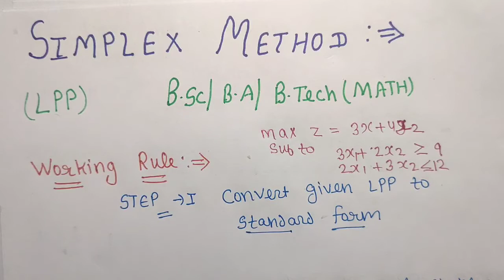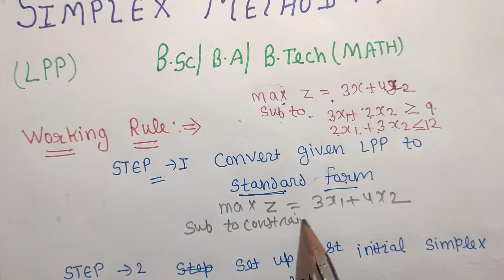Simplex method In Operation Research |Simplex method in LPP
*Operational Research Math/LPP Math*

    *(Bsc /BTech/BA Math)*

*Lecture#1️⃣*

*Introduction Of Transportation Problem*

*Lecture-2️⃣*

*North West Corner Method (Balanced Problem)*

*Lecture-3️⃣*

*Least Cost Method /Matrix Minima Method (Balanced Problem)*

*LECTURE-4️⃣*

*Vogel's Approximation Method*

*Lecture-5️⃣*

*North West Corner Method (Unbalanced Problem)*

*Lecture-6️⃣*

*Least Cost Method/Matrix Minima Method (Unbalanced Problem)*

*Lecture-7️⃣*

*Vogel's Approximation Method (Unbalanced Problem)*

*Lecture-8️⃣*

*MODI METHOD ( Test of Optimal Solution)*

*Lecture-9️⃣*

*Minimax-Maxmin Principal*

*Lecture-1️⃣0️⃣*

*Odd's Method*

*Lecture-1️⃣1️⃣*

*Dominance Method*

*Lecture-1️⃣2️⃣*

*Exceptional Cases of Dominance Method*

*Lecture-1️⃣3️⃣*

*Equal Game Theory Method*

Video Link-👇👇👇👇

*Lecture-1️⃣4️⃣*

*Graphical Method (M×2 Game)*

*Lecture-1️⃣5️⃣*

*Graphical Method (2×N Method)*

*Lecture-1️⃣6️⃣*

*Standard Form of LPP*

*Lecture-1️⃣7️⃣*

*Simplex Method*

*Lecture-1️⃣8️⃣*

*Exceptional Cases of Simplex Method*

Lecture-1️⃣9️⃣

*Two phase Simplex Method*

*Lecture-2️⃣0️⃣*

Graphical Method (Important Questions)